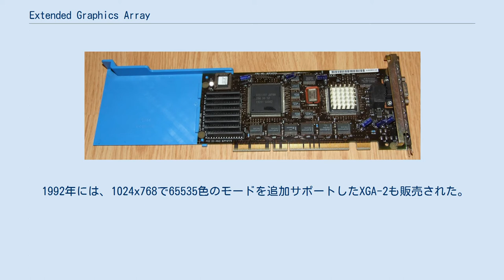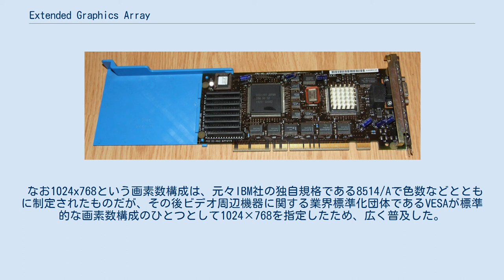Extended Graphics Array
IBMのMCA用のXGA-2 アダプター Extended Graphics Array（XGA、えっくすじーえー）は、1990年にIBMが発表したビデオ（ディスプレイ、グラフィック）規格、またはそのビデオアダプターで、VGA上位互換で最大1024x768の画面解像度を持つ。
転じて、単に1024x768の画面解像度を「XGA」と呼ぶ場合もある。
 略称の「XGA」は「eXtended Graphics Array」より。
 XGAは、VGAと8514/Aの後継規格に相当し、双方との上位互換性を有し、更に1024x768で256色の表示モードをサポートした。
I/Oアドレスからレジスタ定義まできちんと明文化され、主にCADで使用される各種アクセラレーション機能を搭載していた。
このためXGAも広義にはSVGAの一種であり、追加された1024x768の表示モードだけではなく、VGAの各表示モードを含めた規格である。
 1992年には、1024x768で65535色のモードを追加サポートしたXGA-2も販売された。
しかし、安価で多彩な表示モードを持つ各社のウィンドウアクセラレータ(SVGA)の流通を前に、広く普及すること無く消えていった。
なお各社のSVGAの多くは、規格が正確に明文化されておらず、このためアクセラレーション機能が利用困難であったが、一部はVESA準拠BIOSを搭載した。
 拡張カードとしてのXGAはMCAまたはISA（XGA-2）のみが販売されており、PCI版は存在しない。
またXGA完全互換のチップセットは存在しないが、一部サポートした物がIIT社よりAGX-010,011,014,015,016,017として発売された事はある（AGX-016以降PCIサポート）。
 なお1024x768という画素数構成は、元々IBM社の独自規格である8514/Aで色数などとともに制定されたものだが、その後ビデオ周辺機器に関する業界標準化団体であるVESAが標準的な画素数構成のひとつとして1024×768を指定したため、広く普及した。